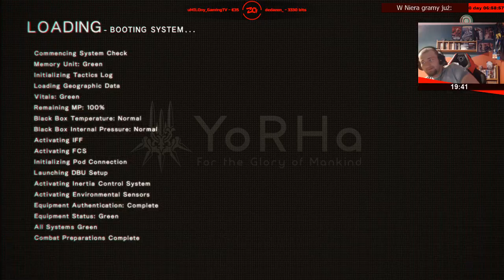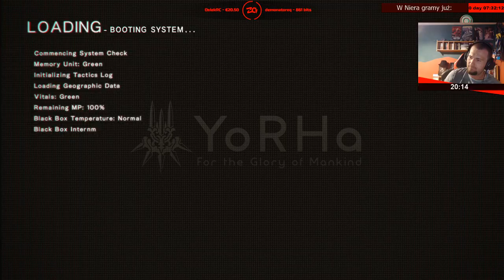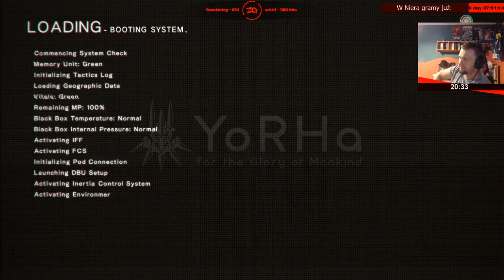NieR: Automata | Epizod 7/10